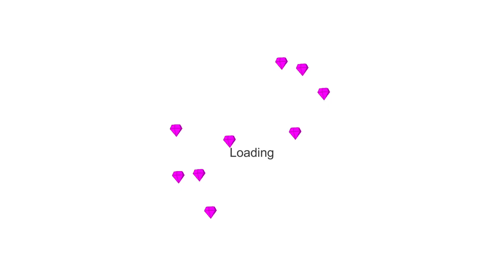LEADER STATUER AND ARMY GOLDEN SO STRONG | STICK WAR LEGACY